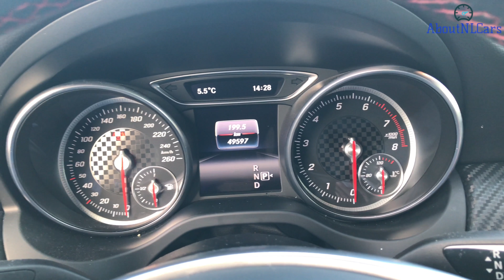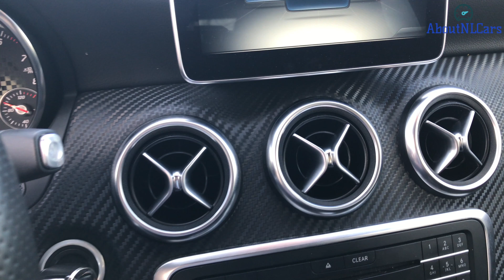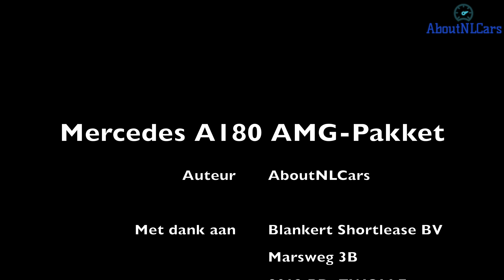Mercedes-Benz A180 AMG-Pakket (2016 / 2017) - REVIEW [4K]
Een A-Klasse rijden met de looks van een A45 AMG? Dat kan met deze Mercedes-Benz A180 met AMG-Pakket!

Specificaties van de auto:

- 122 PK sterke benzinemotor
- AMG-Pakket
- Cruise Control
- Navigatie
- 7-traps automaat

Wil je nou meer informatie over deze auto of wil je hem wellicht leasen?

Neem dan contact op met:

Blankert Shortlease BV
Marsweg 3B
8013 PD  ZWOLLE
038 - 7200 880